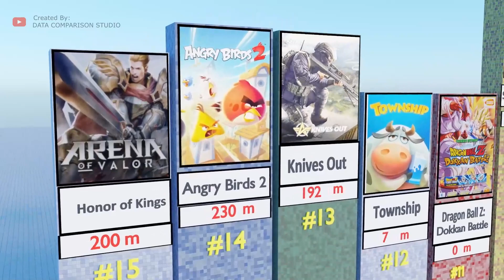Most played Mobile Games By Player Count